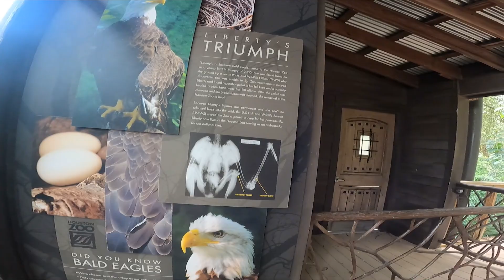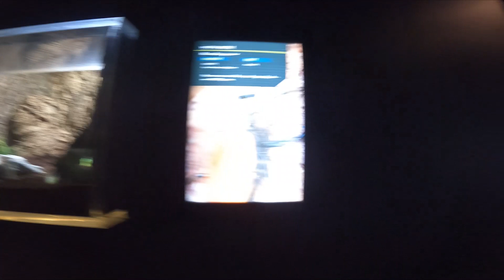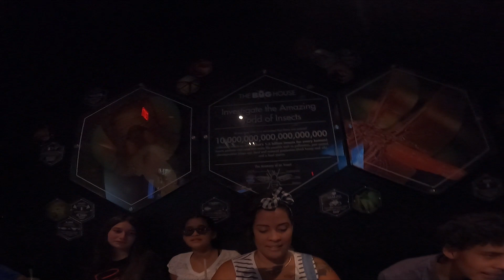Dream On Wheelz Hits the Houston Zoo Full Tour part 6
Welcome in to seeing a bit of Dream On Wheelz Hitting the Houston Zoo. the kids were plum wore out by the end. this is just a little tease of the whole adventure and tour of the Houston Zoo and a couple side activities to follow.

Hello, we are Dream on Wheelz. We are an up and coming social sensation. While yes, we may be new to this, we are not new to our dream. We are not new to the dedication of putting all our efforts into every project that we take on and getting successful results. We are a family of 6, yes, I said 6. Travis, Yanai and our 4 teenage children; Danay, Kenay, Dayami, and Terri.

To give you a basic idea of what we are working with:

Our rig:        1999 Four Winds Windsport 33b
                    F53 chassis 6.8L MFI SOHC 10cyl

Our Toad:   2004 Ford Expedition Eddie Bauer
                                 2wd 4.6L FI SOHC 8cyl

Our Cameras:
1. Nikon D3300 using:
AF-S DX NIKKOR 18-55mm f/3.5-5.6G VR II
AF-S DX NIKKOR 55-200mm f/4-5.6G ED VR II
2. GoPro Hero 9
3. GoPro Hero 8
4. CrossTour CT9100
5. Iphone 8 plus
6. Iphone max

Our Computers for editing:
1. Lenovo Ideapad S340
2. Skytech Chronos Gaming PC

Our Amazon Wish List if you would like to get us something off the list

Help support us by using our Amazon Store you don't have to buy an item just go in through there before any purchase you make and if it qualifies a portion will come to us

Hello, we are Dream on Wheelz. We are an up and coming social sensation. While yes, we may be new to this, we are not new to our dream. We are not new to the dedication of putting all our efforts into every project that we take on and getting successful results. We are a family of 4, yes, I said 4. Travis, Yanai and our 2 teenage children; Kenay and Dayami.

                                 2wd 4.6L FI SOHC 8cyl

Our Cameras:
1. Nikon D3300 using:
2. GoPro Hero 9
3. GoPro Hero 8
4. CrossTour CT9100
5. Iphone 8 plus
6. Iphone max

1. Lenovo Ideapad S340
2. Skytech Chronos Gaming PC